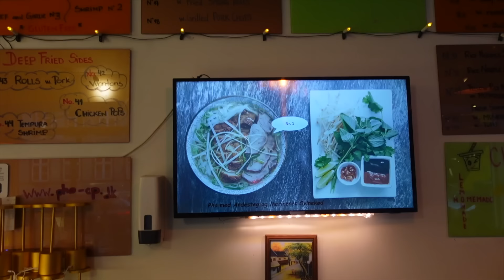Ein Tag in AARHUS I Interview über HYGGE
Dennis hat ein Video zum Thema Hygge gemacht und mich hierzu interviewt. Ich nehme euch mit bei unserem Tag in Aarhus. Viel Spaß :-)

Hier gehts zu Dennis: @DennisBudin

LANGZEITFAVORITEN
Natürliche Seifen ohne Plastik*:
Ätherische Öle* (hier könnt ihr euch im Shop umsehen und 25% sparen. Schreibt mir immer gern, wenn ihr Fragen habt)

EQUIPMENT:
Meine Kamera*
Mein Mikrofon*
Externe Festplatte*

Werbung (wg. Markenerkennung)